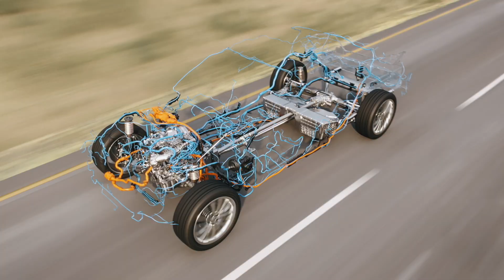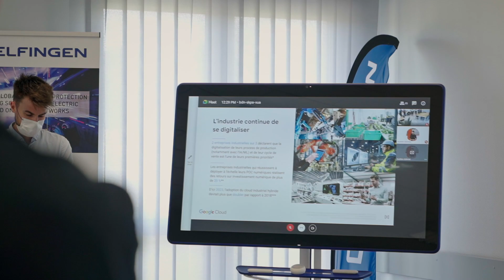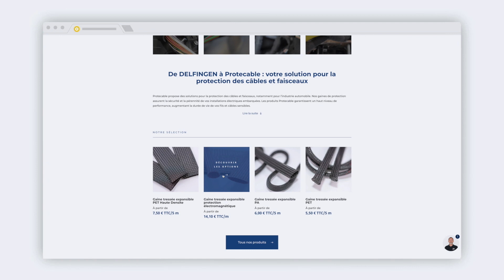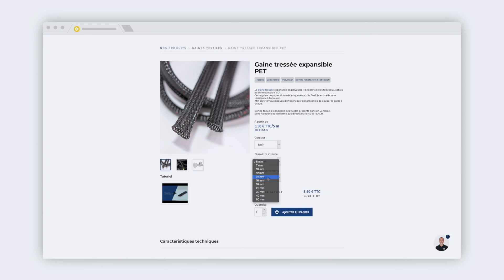A Google Cloud and Delfingen partnership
Automotive supplier Delfingen utilizes Google Cloud platform to deploy various projects, such as their ERP conteneurisation, industrial sites infrastructure move to cloud, or other workloads around data. Delfingen is the perfect European example to showcase that GCP is not only relevant and accessible for Enterprise Manufacturing accounts but also to midmarket companies.